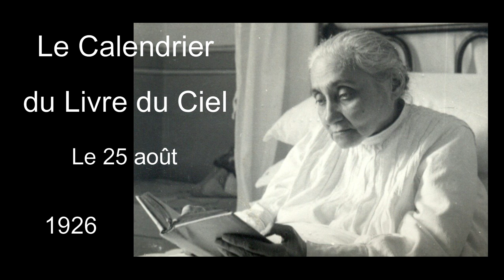237 - 25 août - Le Calendrier du Livre du Ciel (Luisa Piccarreta)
Toutes les entrées datées du Livre du Ciel, classées par date.

0:00  - Intro
0:25 - 25 août 1905 – Volume 6
4:05 - 25 août 1906 – Volume 7
5:17 - 25 août 1921 – Volume 13
8:42 - 25 août 1926 – Volume 19
15:23 - 25 août 1927 – Volume 22
20:37 - 25 août 1929 – Volume 26